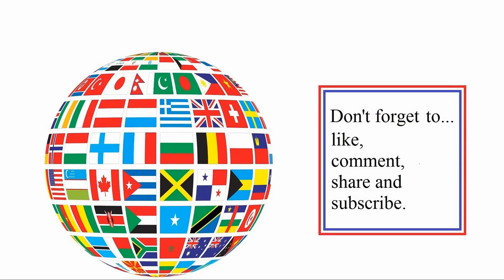Star Wars - Gamareaon (x2r) 1 vs 1 & 10 vs 10 - Battle 214 in Ultimate Epic battle Simulator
Star Wars - Gamareaon (x2 rounds) 1 vs 1 & 10 vs 10? Place your bets.